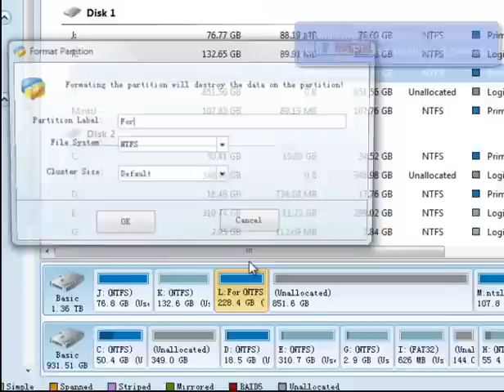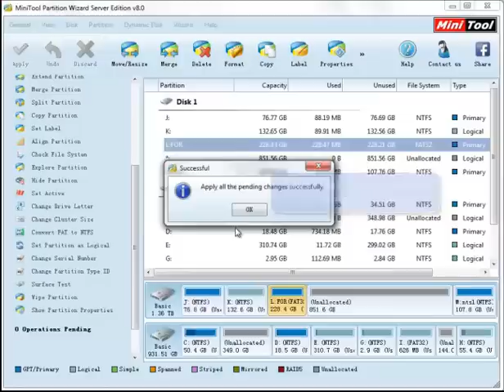Format partition -MiniTool Partition Wizard Official Video Guide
This video will show you how to format partition with MiniTool Partition Wizard.